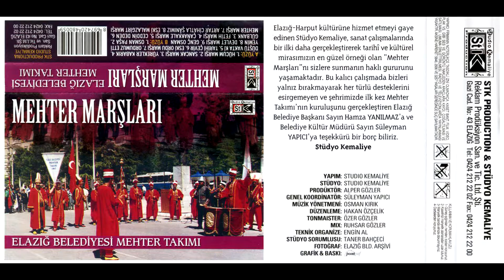Elazığ Belediyesi Mehter Takımı 1997 - Çanakkale Marşı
Çanakkale Marşı
Elazığ Belediyesi Mehter Takımı 1997 -